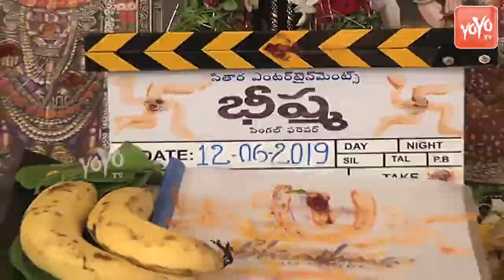Nithin's New Movie Bheeshma Opening Ceremony | Rashmika Mandanna | Venky Kudumula | YOYO TV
Nithin's New Movie Bheeshma Opening Ceremony  Rashmika Mandanna  Venky Kudumula